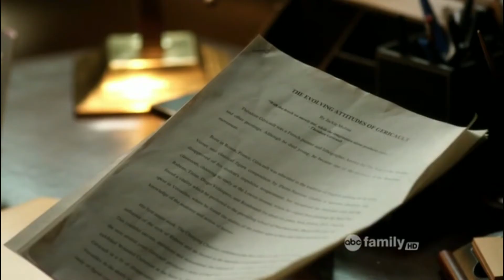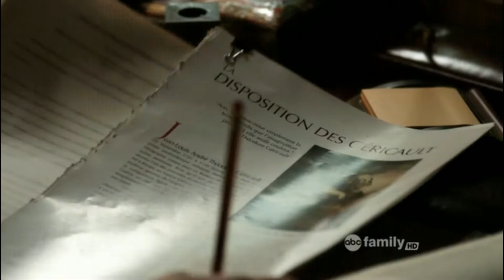Aria Makes A Phone Call And Blackmails Jackie - Pretty Little Liars 2x12 Scene